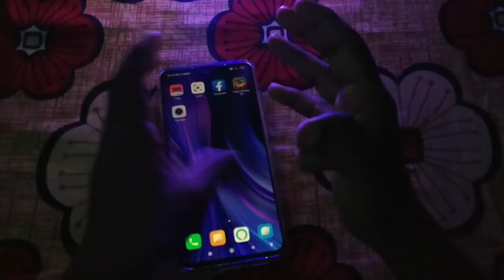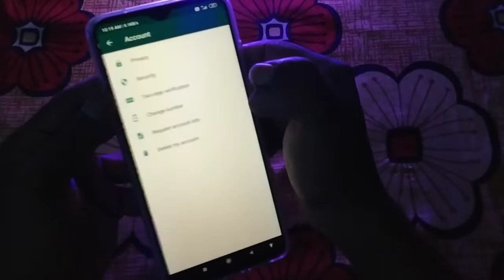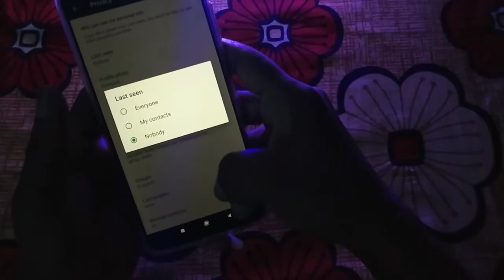WhatsApp पर पूरे दिन Online होते हुए Offline कैसे दिखे | Best Whatsapp Tricks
Hello friends aap sabhi ka technical dilsad youtube channel par swagat hai ?

Dosto aaj me aaplogo ko whatsapp ki ek yaisa settings vale bare me batane wala Is setting ko agar aa Whatsapp par kar loge to app Whatsapp par online hote hue bhi sabko offline dikhega to agar aapko bhi Is Whatsapp Settings ke bare janna hai ?

WhatsApp पर पूरे दिन Online होते हुए Offline कैसे दिखे

My Youtube Gadgets / Device & equipements

1. My DSLR Camera
2. My Microphone
3. My Smartphone
4. My Laptop
5. My Tripod
6. My Studio Green Screen
7. My Background Light
8. My SunGlass
9. My Headphone